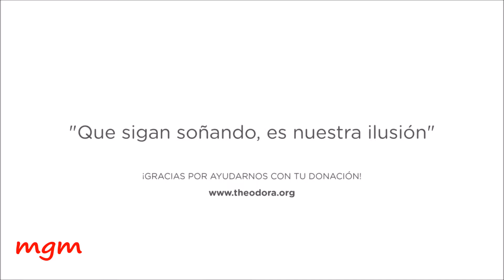LA COPLA DEL DÍA 5 3 18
La risa ayuda a curar», campaña para hacer sonreír a los niños hospitalizados.

La Fundación Theodora tiene como objetivo conseguir financiación para que 1.000 niños y niñas, que se encuentran ingresados, reciban la visita de los «Doctores Sonrisa».

Con el lema «La risa ayuda a curar», estos doctores (magos, cuentacuentos, clowns, músicos e intérpretes con formación psico-sanitaria) hacen una gran labor adaptando la visita al estado anímico y clínico de cada paciente. Además, las visitas son individualizadas, habitación por habitación, donde tanto los niños como sus familiares consiguen evadirse por un rato de la situación que viven.

«Cuando la enfermera va por delante de ti y entra en la habitación y les dice "ya viene el Doctor Sonrisa", les ves con una cara de ilusión… Realmente es más gratificante lo que recibes que lo que das», comentan.

Cada año, la Fundación Theodora lleva ilusión a más de 30.000 niños hospitalizados en toda España y en el Día Internacional de la Felicidad pretenden que, con magia, juegos e interpretaciones, todos los niños y niñas ingresados sientan esa felicidad tan necesaria. (La Voz de Cádiz)